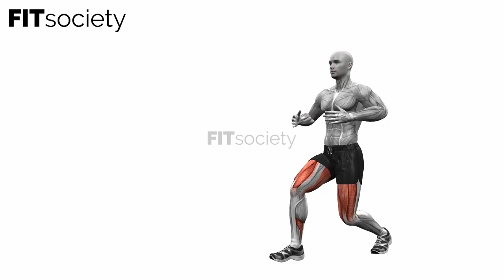Lunge Rotation Left And Right Bodyweight - Exercise - Fitness Oefening - Fitsociety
Welcome to Fitsociety, your premier destination for fitness enthusiasts! In this video, we're excited to introduce you to an incredible exercise that will challenge your lower body strength, enhance your stability, and improve your core engagement - the Lunge Rotation Left and Right Bodyweight. Whether you're a beginner or an experienced fitness enthusiast, this exercise is designed to target multiple muscle groups and elevate your workout routine.

The Lunge Rotation Left and Right Bodyweight is a dynamic exercise that combines the benefits of lunges and rotational movements. It primarily targets the glutes, quadriceps, hamstrings, and core muscles. By incorporating rotation into the lunge, you'll engage your obliques and improve your overall balance and coordination.

To perform the Lunge Rotation Left and Right Bodyweight correctly, begin by standing tall with your feet hip-width apart and your hands on your hips or extended in front of you. Take a step forward with your left foot, lowering your body into a lunge position. Ensure that your left knee is directly above your ankle, and your right knee is hovering slightly above the ground.

From this lunge position, rotate your upper body to the left, reaching your left hand towards the outside of your left foot. Maintain a straight back and engage your core as you rotate. Return to the starting position and push through your left heel to bring your left foot back to the starting position.

Now, repeat the same movement on the opposite side. Take a step forward with your right foot, lower into a lunge, and rotate your upper body to the right, reaching your right hand towards the outside of your right foot. Return to the starting position and push through your right heel to bring your right foot back to the starting position.

Continue alternating between left and right lunges with rotations, ensuring smooth and controlled movements throughout. Focus on maintaining proper form, keeping your chest lifted, and engaging your core muscles for stability.

Incorporating the Lunge Rotation Left and Right Bodyweight exercise into your fitness routine offers numerous benefits. It targets multiple muscle groups simultaneously, helping you build strength and stability in your lower body and core. Additionally, it enhances your mobility, flexibility, and functional movement patterns.